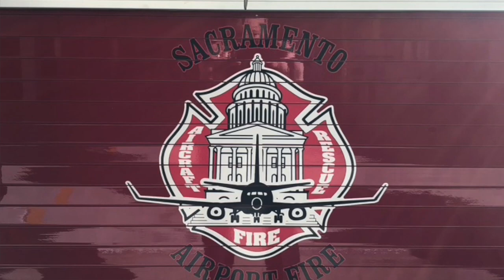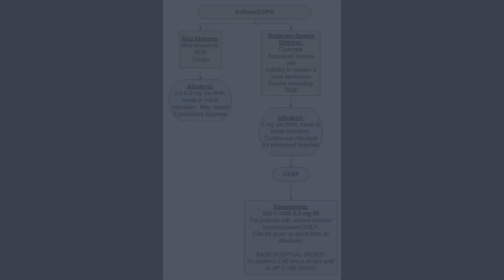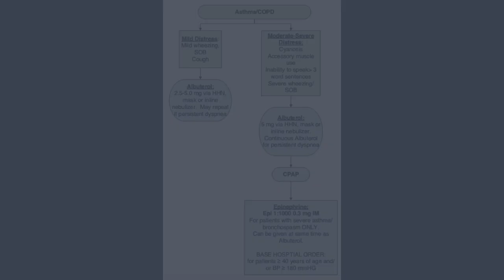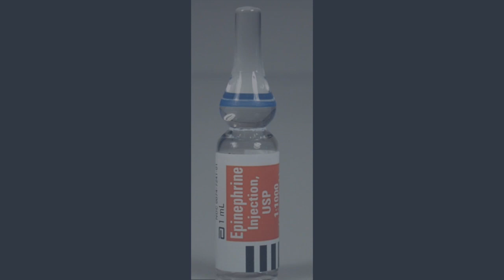SAFD Respiratory Distress